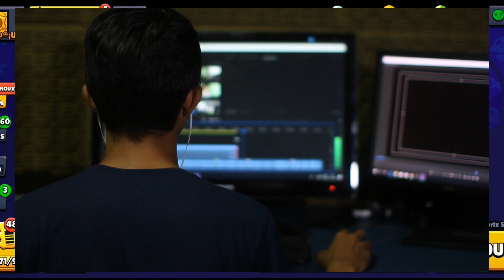QUEL MODE CHOISIR POUR MONTER UN BRAWLER RANG 30 ?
Salut à tous !Aujourd'hui nouvelle vidéo Guide Brawl stars.
Dans cette vidéo je vous dis les meilleurs modes à utiliser pour monter un brawler rang 30 !
J'espère que la vidéo vous plairas, bon visionnage !